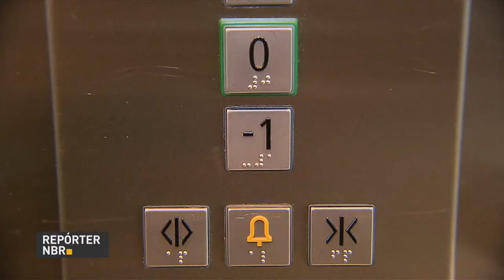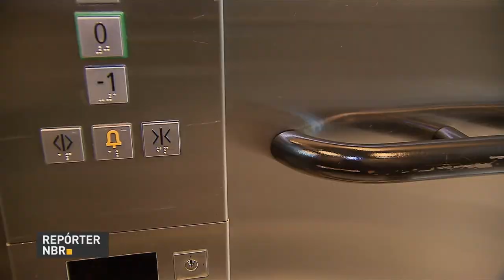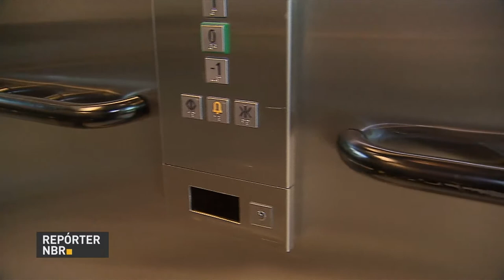Decreto regulamenta acessibilidade em hotéis e pousadas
REPÓRTER NBR - 02.03.18: Novo decreto estabelece que hotéis e pousadas de todo o país devem estar preparados para receber pessoas com qualquer deficiência.